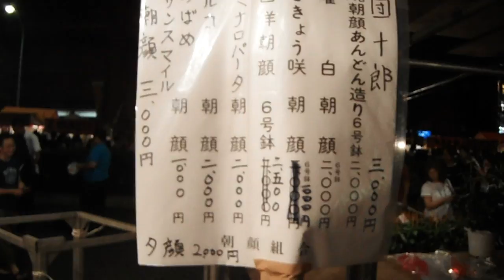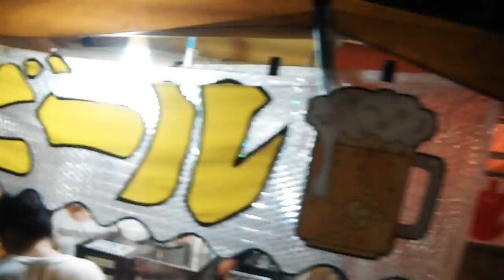DSCF0890入谷の朝顔市20160708露店